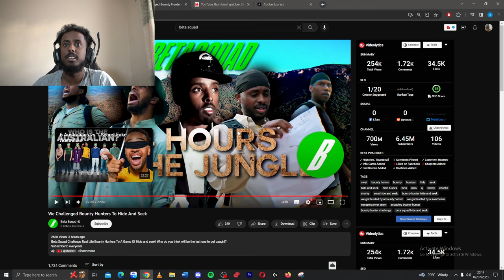REACTION TO BETA SQUAD 'WE CHALLENGED BOUNTY HUNTERS TO HIDE AND SEEK' - THIS WAS INSANE!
IN THIS VIDEO I WILL BE REACTING TO BETA SQUAD WE CHALLENGED BOUNTY HUNTERS TO HIDE AND SEEK

WE CHALLENGED BOUNTY HUNTERS TO HIDE AND SEEK

My PC Specs:
RTX 3080
AMD Ryzen 5 5600X
32gb Ram